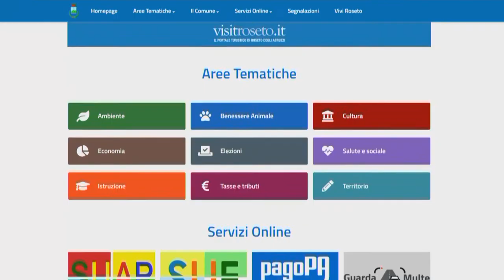Roseto. La transizione digitale parte dal sito internet del Comune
L'amministrazione comunale di Roseto degli Abruzzi ha presentato questa mattina alcune nuove funzionalità del sito istituzionale. E' il primo vero passo verso la cosiddetta transizione digitale.